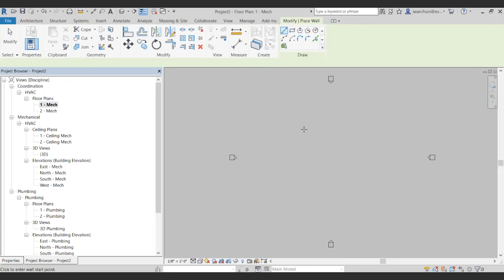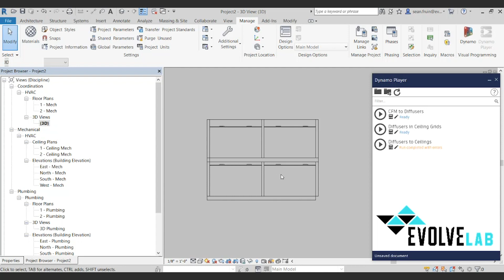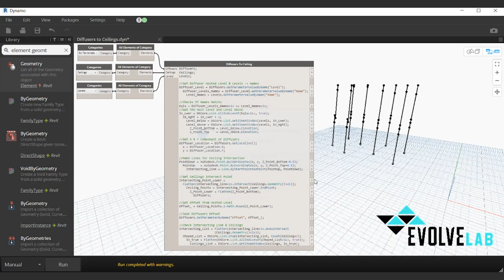Moving Diffusers in Revit with Dynamo - Way Faster Wednesday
Update diffuser heights to match ceiling with Dynamo